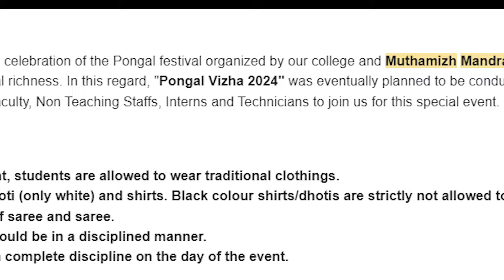Pongal Vizha-24|Bannari amman institute of technology|Sathy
THIS VLOG EXPLAINS ABOUT ONE OF THE IMPORTANT CELEBRATION OF BANNARI AMMAN INSTITUTE OF TECHNOLOGY.
Original song credits:
Song Title - Vaathi Raid
Album / Movie : Master
Composed by Anirudh Ravichander
Lyrics - Arivu
Vocals - Arivu , Anirudh Ravichander

Album / Movie : Master
Lyrics - Arivu
Vocals - Anirudh Ravichander & Rap by Arivu

Electric Guitar - Sajith Satya
Backing Vocals - Shashank Vijay, Vinay Sridhar & Sajith Satya
Keyboards, Synth by Anirudh Ravichander
Rhythm Production & Additional Programmed by Shashank Vijay
Additional Programmed by Arish & Pradeep PJ

Recorded at
Albuquerque Records, Chennai, Engineers - Srinivasan M
Mastered by Shadab Rayeen at New Edge Studios, Mumbai Assisted by Abhishek

En Jodi Manja Kuruvi sung by S. P. Balasubrahmanyam, S. P. Sailaja, K. S. Chithra from the blockbuster movie Vikram. Vikram is a 1986 Indian Tamil-language action-adventure film directed by Rajasekhar, starring Kamal Haasan, Sathyaraj, Amjad Khan, Ambika, Dimple Kapadia, Lizy, Charuhasan and Janagaraj. Music by Ilaiyaraaja.
Jailer Announcement Theme (From "Jailer") · Anirudh Ravichander

Jailer Announcement Theme (From "Jailer")

Producer: Sun Pictures
Music  Publisher: Sun Pictures

Song Name - Yethi Yethi
Movie - Vaaranam Aayiram
Singer - Benny Dayal, Naresh Iyer & Solar Sai
Starring - Suriya, Sameera Reddy, Simran, Divya Spandana

Thaalam · Govind Vasantha · Anthony Daasan

Fight Club

Lyricist: GKB
Actor: Vijay Kumar
Actor: Monisha Mohan Menon

Song : TRENDING REMIX
Music Label : @badboydjmanish
Remixed by : @BAD_BOY_DJ
video edit : @badboydjmanish